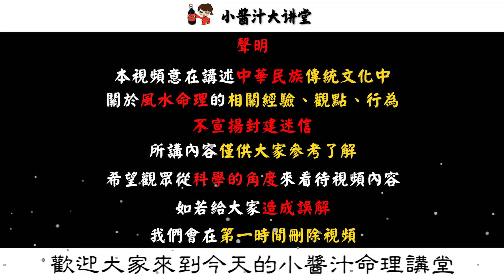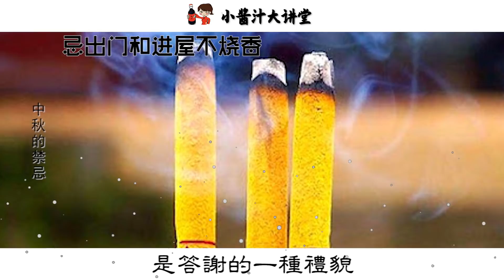【節日禁忌】中秋佳節，這9大禁忌，千萬不能碰，小心倒霉一整年！